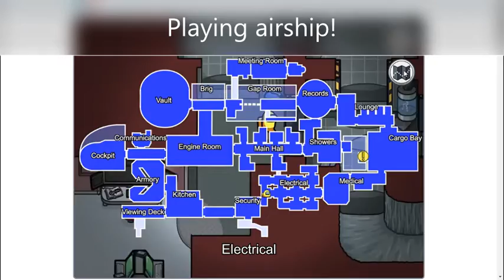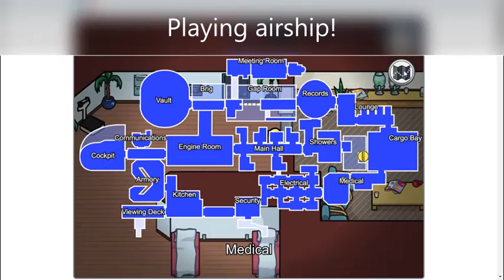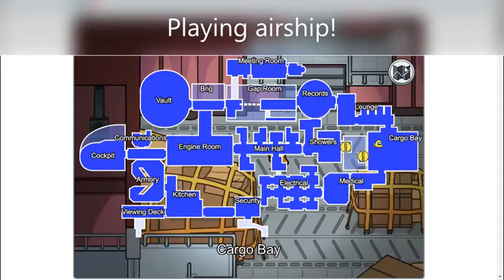Among us airship map gameplay airship amongusairship amongus - Saved Video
Today i played the airship map

Time Stamps

0:00 - GapRoom
0:14 - Records
0:26 - Showers
0:45 - Lounge
1:00 - CargoBay